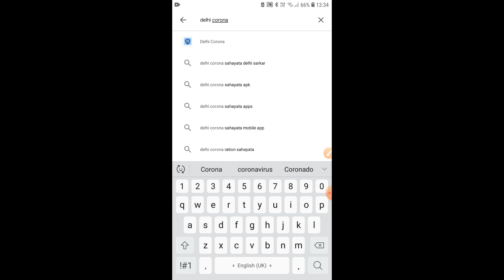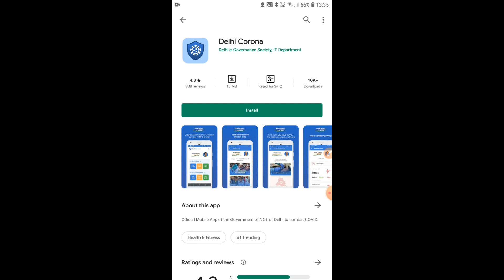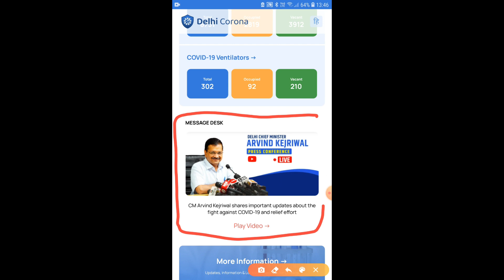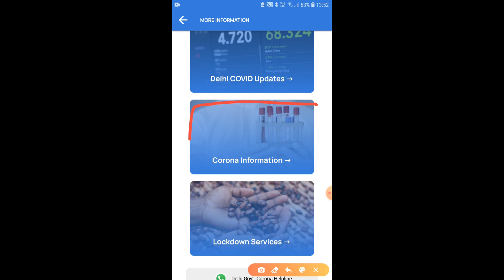Hospital Bed Availability Online Check | Delhi Corona App | अस्पतालों में बेड की उपलब्धता चेक करे